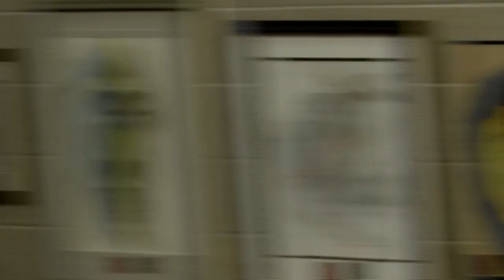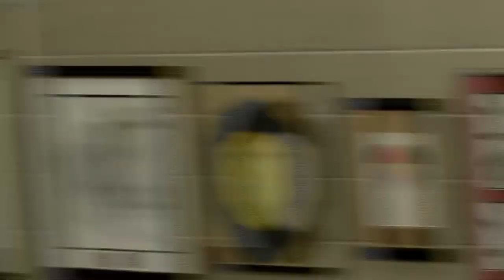SD Supreme Court Oct. 2020 session: SIERRA CLUB V. CLAY COUNTY BOARD OF ADJUSTMENT